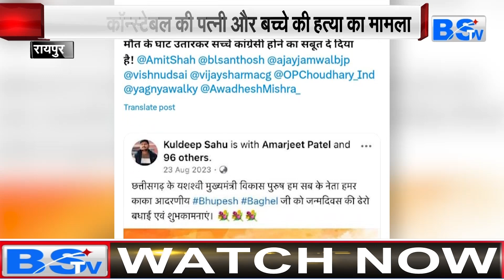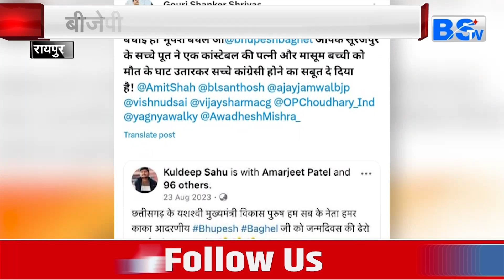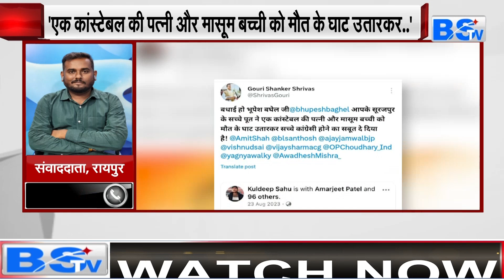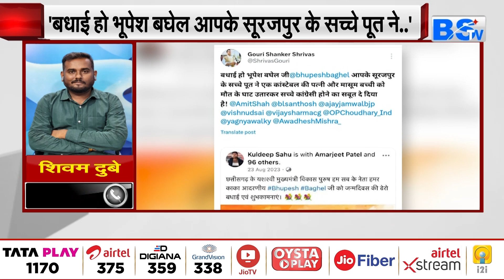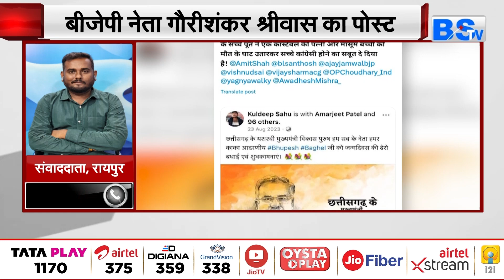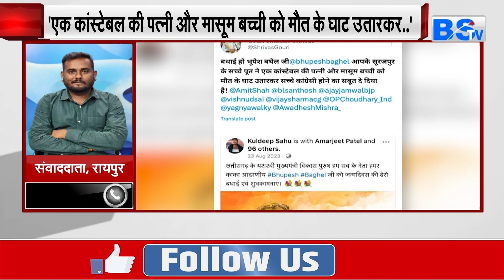Surajpur Constable की पत्नी और बच्चे की हत्या मामले में BJP क्यों भूपेश बघेल पर साध रही निशाना?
सूरजपुर के कोतवाली थाने में पदस्थ प्रधान आरक्षक की पत्नी और बेटी की बेरहमी से हत्या (Double Murder) कर दी गई है. दोनों की लाश घर से करीब 5 किलोमीटर दूर पीढ़ा गांव में नहर के पास खेत में संदिग्ध हालात में मिली है. इस हत्याकांड के बाद प्रदेश में सियासत भी गरमा गई है.

देखिए BSTV MP-CG टेलीविजन चैनल
Airtel DTH-375